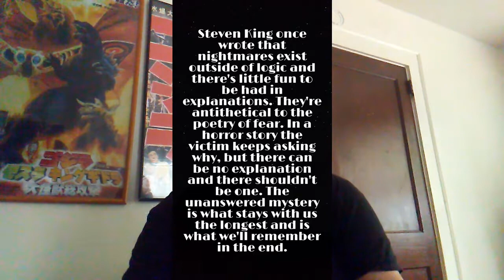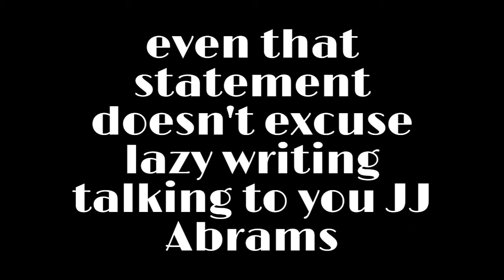the cabinet of dr caligary revew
the best slint horror film ever the 1921 German expressionist classic the Cabinet of dr. Caligari still an effective movie today watch it at home alone in the dark